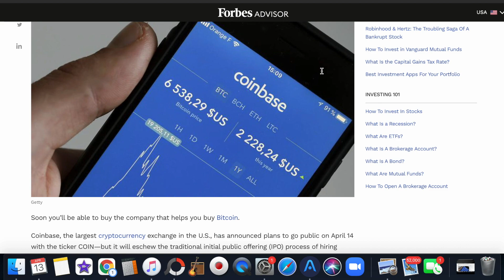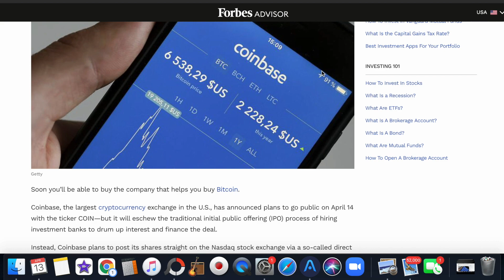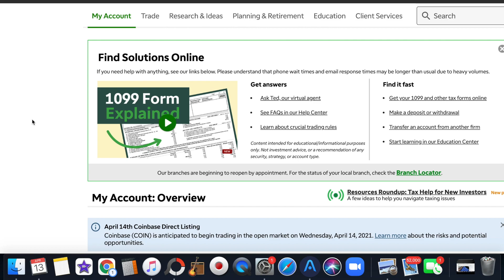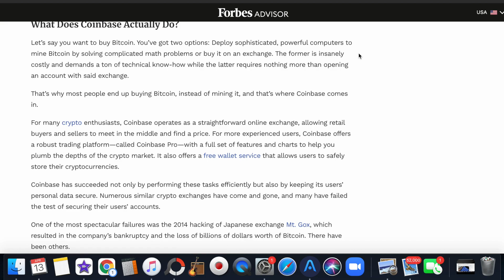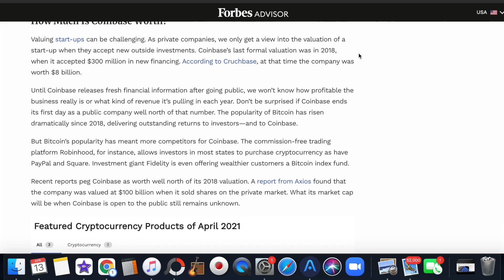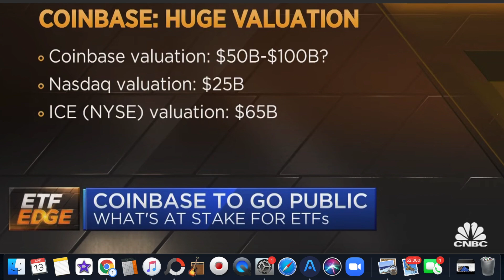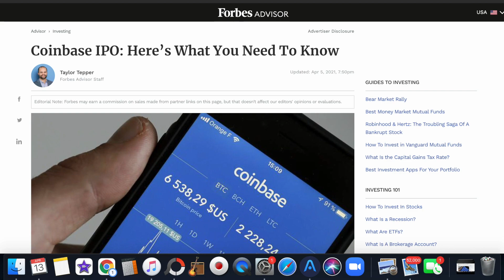HOW TO INVEST in Coinbase IPO Right Now!💰📈 (100 Billion Valuation)